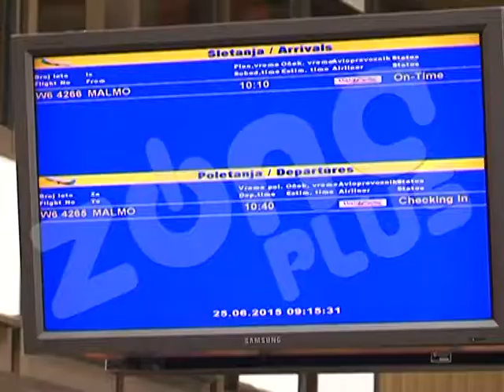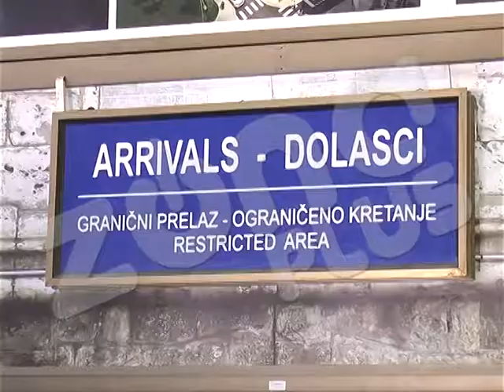ZA DALJI RAZVOJ AERDROMA POTREBNO 8,5 MILIONA EVRA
Da bi aerodrom Konstantin Veliki mogao da funkcioniše potebno je da se do 2021. godine uloži 8, 5 miliona evra u infrastrukturu. Niš te pare nema, ali ima država, tako da je jedini način da aerodrom nastavi da se razvija, bio da se da državi na upravljanje. To je, gostujući na Tv Zona plus kazao zamenik gradonačelnika Miloš Banđur.